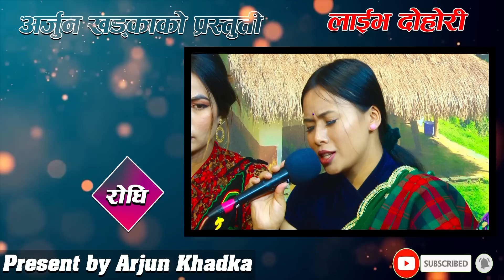यो दोहोरी हेरेर नरुने कोही भएनMa Jhareko Paat म झरेको पातsuman pariyar vs nirjala gurung final video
♪ Song:-
Ma Jhareko Paat
म झरेको पात

♪ Lyrics:-
Narayan Bhujel

♪ Thego:-
Jitu Pariyar

Live dohori

🎙गायक/Singer
Suman pariyar

🎙गायिका/Singer
Nirjala Gurung

वाद्यवादन / Musician
🎹किबोड / Keyboard
Gem Thapa

♪मादल / Madal
Kumar Lamichhane
Prakash kc

♪बासुरी / Basuri
Sishir Ranabhat

♪सारङ्गी / Sarangi
राजेश गन्धर्ब / Rajesh Gandharba

ढोलक / Dholok
Bikash Thapa

अक्टोप्याड / AuctoPad
Padam Chhetri

Kamal Thapa Magar

अभि जंग शाही / Abhi Jung Sahi
भरत खड्का / Bharat Khadka

🎬️सम्पादन / Editor
Avi Jung Shahi
Bharat khadka

Mixing
Govinda oli

स्टुडियो / Studio
SurSudhaDohorGhar
Editor/Color:  AVI JUNG SHAHI

धन्यवाद ।